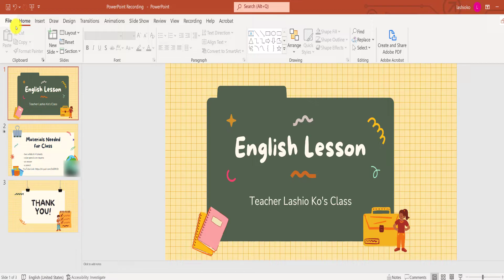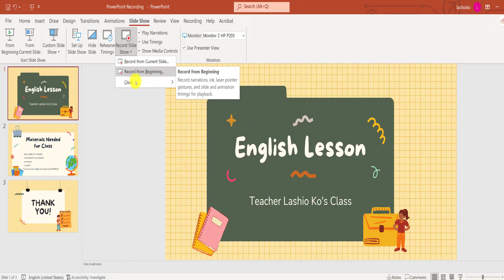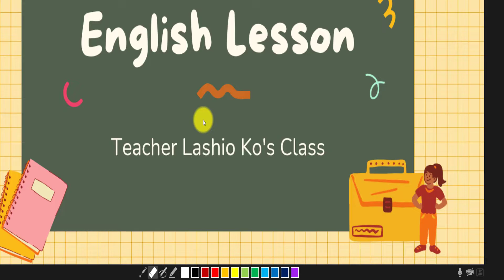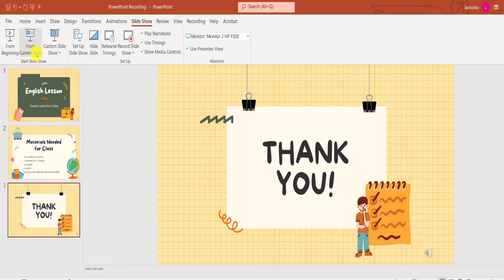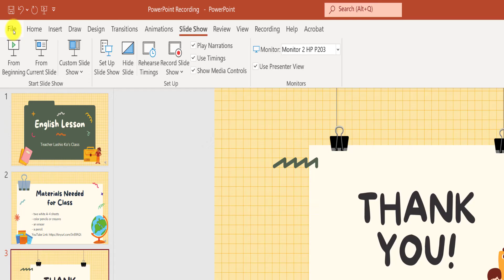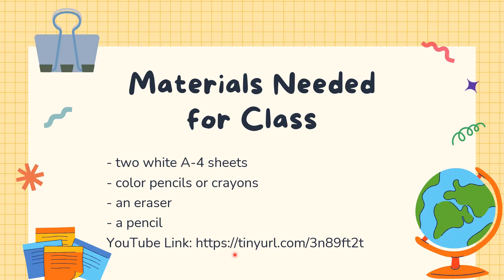PowerPoint Lesson တွေကို Video လုပ်နည်း - Part One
အခုလိုမီးခနခနပျက်နေတဲ့ကာလာမှာ မီးမလာလို့ အတန်းမမှီလိုက်တဲ့ကလေးတွေအတွက် ဘာတွေသင်လိုက်တယ်ဆိုတာပြန်လေ့လာနိုင်ဖို့အတွက် ဆရာ/ဆရာမများအတွက်  PowerPoint  သင်ခန်းစာတွေကို Video လုပ်နည်းလေးမျှဝေထားပါတယ်။ Part Two video မှာတော့ PowerPoint Video Lesson လေးတွေကို ပိုပြီးစိတ်ဝင်စားဖို့ကောင်းလာအောင် ဘယ်လိုတည်းဖြတ်ရမလဲဆိုတဲ့ Basic Editing ပိုင်းလေးတွေကိုမျှဝေပေးသွားပါမယ်ခင်ဗျာ့။

Video လုပ်စေခြင်တာလေးတွေရှိရင် Comment (သို့) Chat Box မှာရေးပေးခဲ့ခင်ဗျာ့။

မှတ်ချက်။     ။ IT ပိုင်းသိပ်မကျွမ်းကျင်လို့အခက်ခဲရှိတဲ့သူများရှိရင် Chat Box ကလာမေးလို့ရတယ်ပါခင်ဗျာ့။ ကျွန်တော့အတန်းချိန်ပြီးလို့အားတဲ့အချိန်တွေမှာကူညီပေးပပါ့မယ်။

မြန်မာပြည်ရဲ့ Education & Development ပိုင်းမှာ ရပ်တန့်မသွားစေဖို့ တထောင့်တနေရာကနေ အကျိုးပြုလိုတဲ့ ရည်ရွယ်ရင်းနဲ့ ဒီ channel လေးမှာ Online Teaching ကိုအခုမှခြေလမ်းစတင်မယ့် အနယ်နယ်အရပ်ရပ်က ဆရာ၊ဆရာမတွေအတွက် Educational Technology အသုံးပြုနည်းအမျိုးမျိုး၊ ကျောင်းနေအရွယ် KG to Secondary ကလေးများအတွက် အသုံးတည့်စေမယ့် Learning Application များ Learning websites တွေလည်းမျှဝေပေးသွားပါမယ်။ ကျောင်းသားလူငယ်ဆရာ၊ဆရာမများသာမကကိုယ့်ရင်သွေးငယ်များကို ခေတ်နဲ့အမှီကိုယ်တိုင်ထိန်းကြောင်းလိုတဲ့ မိဘများအတွက်ပါ အကျိုးရှိစေမှာဖြစ်လို့ ဒီ Channel လေးကို Subscribe လုပ်ထားဖို့တိုက်တွန်းလိုက်ပါတယ်ခင်ဗျာ့။